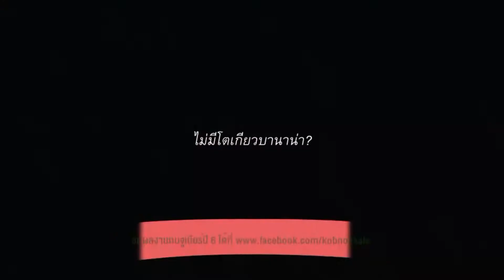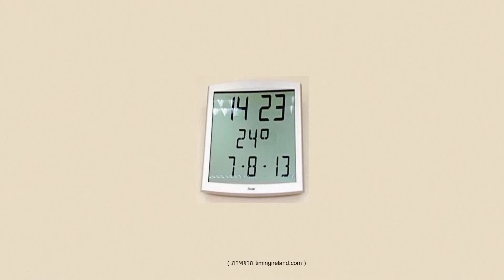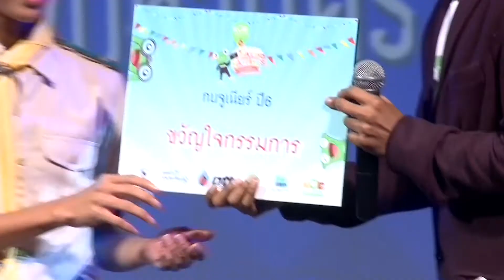ทีวีบูรพา กบนอกกะลา : กบนอกกะลาเทปพิเศษ งานซูเปอร์กบจูเนียร์ปี 6 (5/8)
ติดตามชมรายการ กบนอกกะลา
ทุกวันอาทิตย์ 10.00 น. ทางช่อง 9 โมเดิร์นไนน์